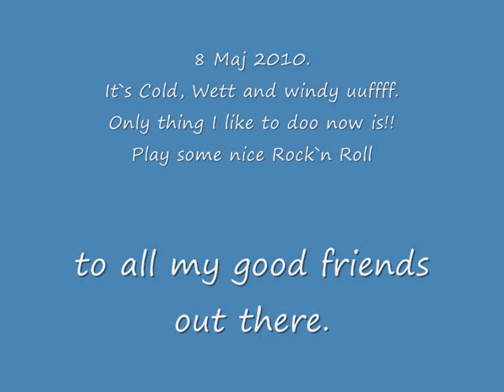VOX Tonelab.Lyngskilde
Using Vox-Tonelab on this short number. Wonderfull tool I like to use in studio aswell on stage. Kicked my old Line Six out the room for ever.
Guitar used is a StratoCaster Copy, with home build 22 frett rosewood neck. Fender Texas special sincle coil pickups. She`s my favorite no.one called Yellow.